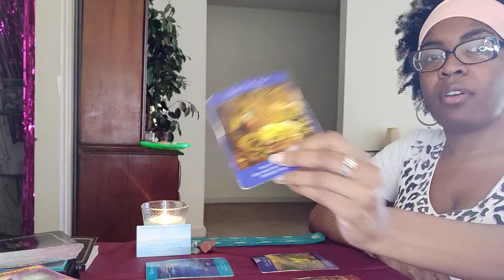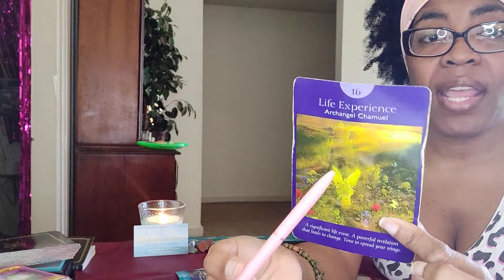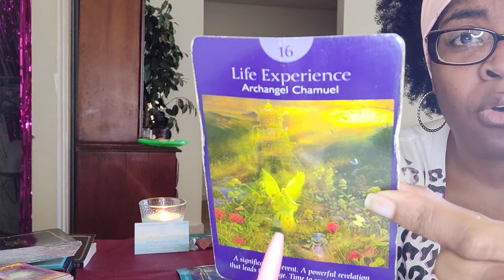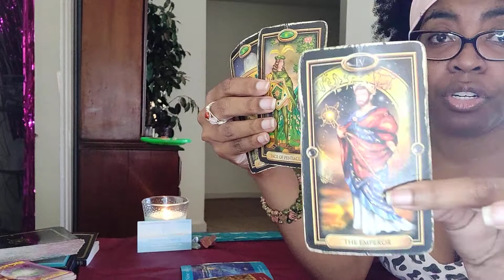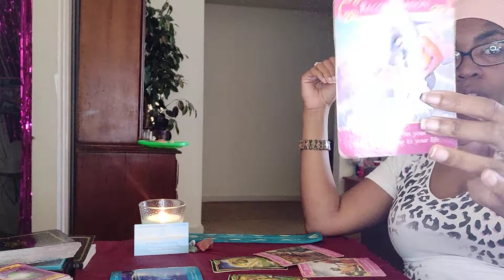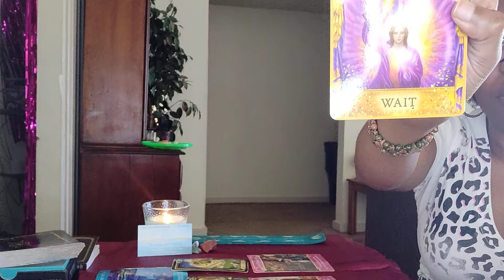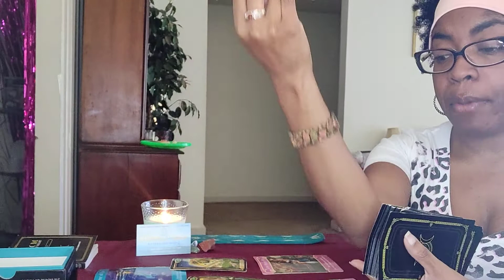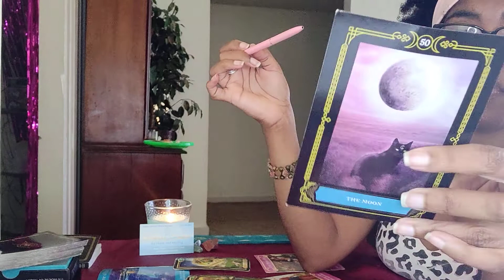SCORPIO ♏🦂 MAJOR CHANGES; BUT YOU HAVE HELP!!! 🦂♏ TAROT CARD READING